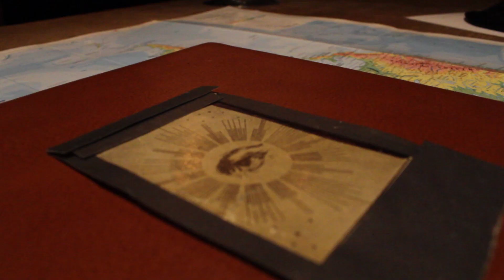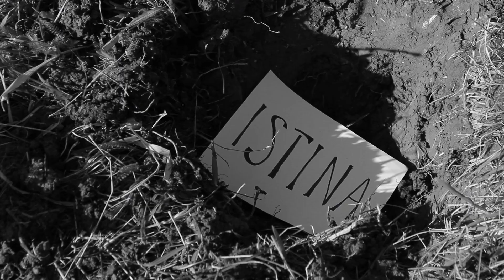DAXX (SBR') - Imperij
Scenarij za spot napisao je Daxx pod utjecajem, kako sam kaže, Bergmanovog Sedmog Pečata a za pomoć pri skupljanju rekvizita i slaganju seta zaslužna je Stela Paradžik u kojem se i pojavljuje dok opremu za snimanje dostavlja Digitalni. Hvala im na tome!

Pjesma govori o ljudskoj povijesti, vječnom paktu ljudi i smrti točnije ljudi i svih tajnih, danas javnih i sličnih organizacija koje podrivaju ratove da bi došli do zadanog cilja a on je vladanja nekolicine nad većinom gdje cilj opravdava sredstvo sijući strah i smrt, gušeći svaki govor istine protiv istih struktura moći.

Što je istina? Subjektivna percepcija pojedine stvarnosti, uvijek progonjena u zatvorenim strukturama jednoumlja i za njih je prijetnja sa samo jednim ciljem - raskrinkavanje laži. Vičući da "Car je gol" biva smaknuta kao navedena prijetnja, razno tumačena kroz povijest počesto ne izlazeći potpuna na vidjelo.

Možda ćeš se pitati zašto onda govoriti istinu ako je lakše živjeti laž? Ako živimo u laži nismo slobodni jer gušimo svoju percepciju istine isključujući svako kritičko promišljanje dok samim time gubimo svoje JA prihvaćajući tuđu istinu i tuđu volju prosuđivanja istine i laži u naše ime.

Maksim Gorki je izrekao savršenu rečenicu koja opisuje navedeno: "Laž je religija robova i gospodara dok je istina bog slobodna čovjeka.".

Naposljetku, istina će nas osloboditi.

Tekst pjesme:
I dalje svijetom gazi vojna čizma
Govori slobode u manirama fašizma
Sumrak svjetova kroji paradigma
O klasnom društvu i novoj obnovi Rima
Novi- stari imperij što ga kroji Meštar
Lubanja i Kosti, trokut i šestar
Masonski žig čeka novi bljesak
Tajnu što je skriva vatikanski pečat
Skriveno znanje dok nas plaši oko
Ti skupi snagu i pogledaj u okno
Drevnog izvora zarast'o u korov
Izvor života što ga čuva zlotvor
Tajni red vampira među ljudima
Škrguću zubima dok se vijeća sudbina
Novoga imperija nova krunidba
Zatvoreni krug zapisan u runama

Drevni imperij, novi milenij
Oni žele vladat, prvo će podijelit
Na bojno polje poslane su zvijeri
Sinovi tame tu žele pobijedit

Piramida moći gdje zmija sjedi

Borba tronova paklenog lobija
Mi smo robovi političkih orgija
Žrtve piramide i vojska zombija
Drevno proročanstvo gdje se zvijer probija
Pod jednim stijegom boginje Europe
Vučje bratstvo samo slijedi stope
Krvavi trag oni ubili su opet
Dostojanstvo čovjeka u ime borbe
Elitne horde, bombe i NATO
Drmaju gradom, čovjek traži zaklon
Pećinski ljudi provode zakon
Preko mrtvih tijela koja komada štakor
Okupani blatom odlaze u bezdan
Cijelu priču lažira TV ekran
Nama je istina bačena u vjetar
Ja sam prividno slobodan, prividno sretan